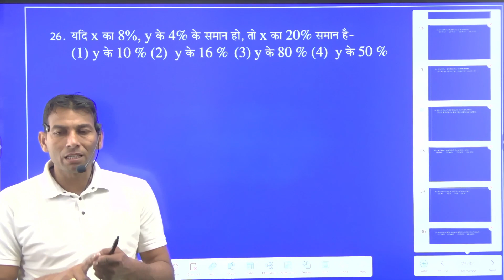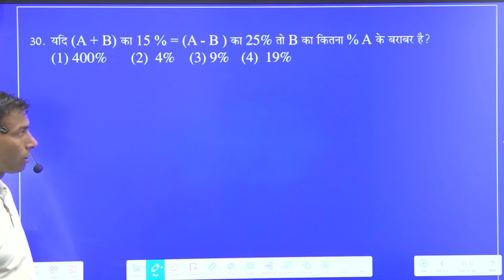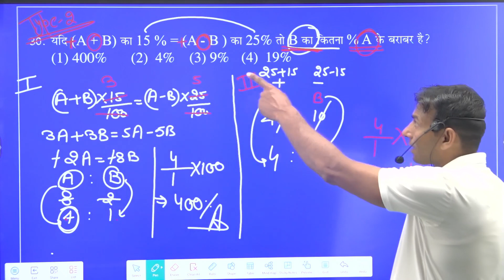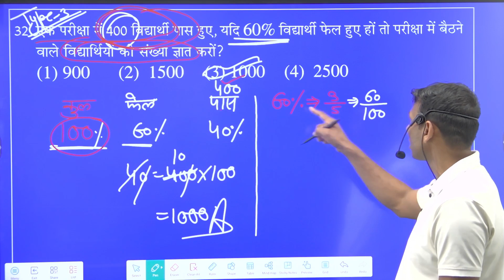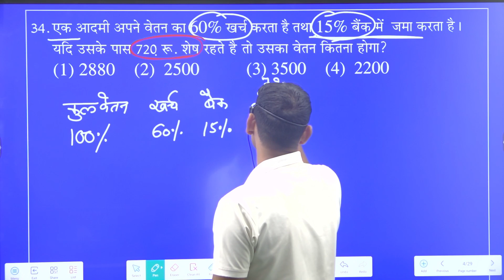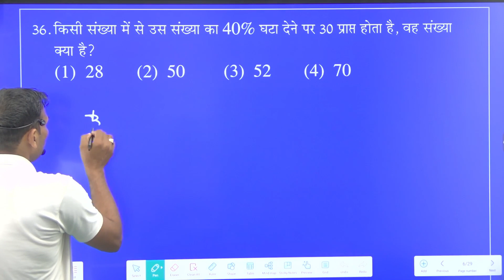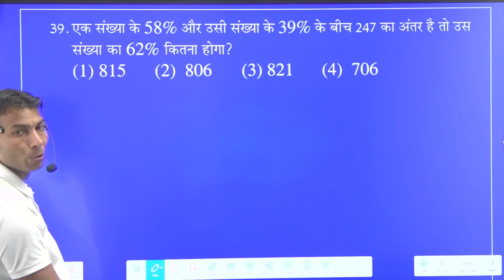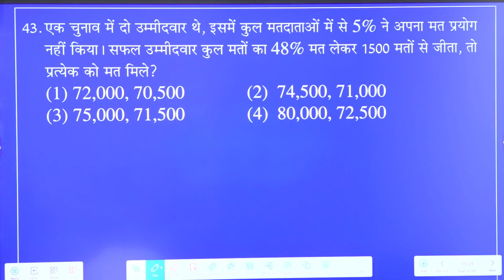math by bl dahiya sir ### percentage part - 2 ## Special delhi police exam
math by bldahiya percentage part - 2